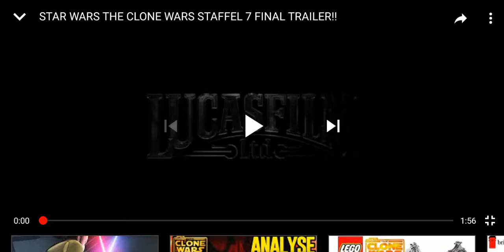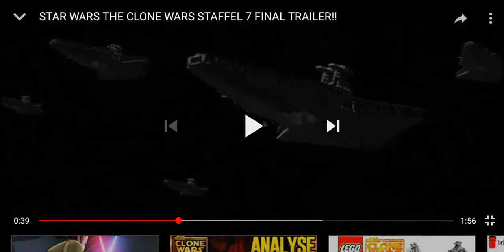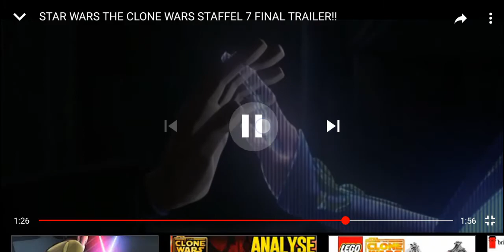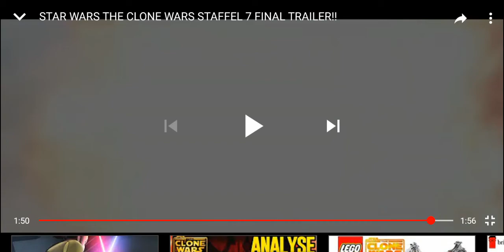Clone wars Staffel 7 FINAL TRAILER Analyse+Welche Sets Lego dazu rausbringen muss!!!!